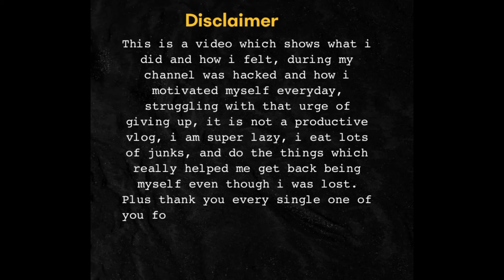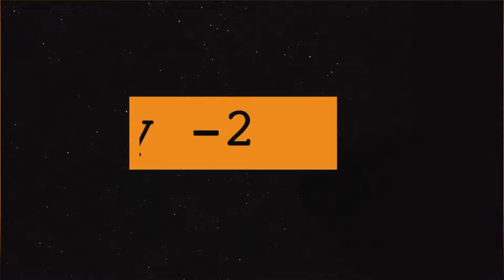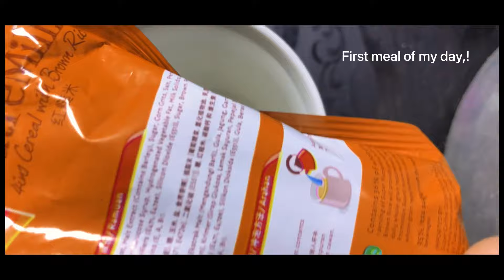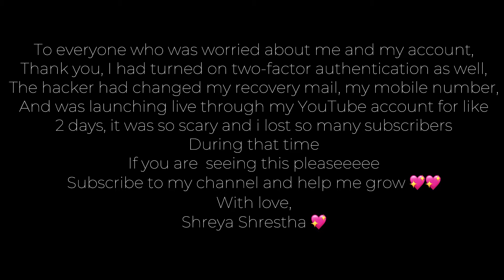How do I motivate myself even when I am stressed out, feel like giving up ( YT was Hacked🥺😭)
hello everyone
I am really grateful to everyone of you for being a part of my channel and always supporting me.
i was so freaking scared and even after having my channel back that panic is not leaaving me i am looking  if there is something else i can do for extra security,  it breaks my heart, still get pinches deep down and feel scared.
i am trying to move on tara that feeling of being hacked twice and getting locked out of my own account was extremely scary, it still gives me that stressed out vibe and makes me want to do everything possible in my hand just to have control over it.
i really pray that something like this never happens to anyone in this world.
That thing got me stressed, still pinches my heart and hampered my views on videos!!!
I am forever grateful to everyone of you who helped me out, and will forever and always be.

for professional paid collabs only :') ‼💖🥰

lets make it 20 k  real soon 😋😍
FAQs
Name: Shreya Shrestha
age: 22
gear i used for filming 📽: iphone 7 plus📱
Occupation: Final year student of BAMS (Bachelors of Ayurvedic Medicine and Surgery) 👩‍⚕️
Home 🏠: Pokhara,Nepal
Studying🥼 : Dang, Nepal
* reasons for seeing two different rooms time and again*
Who edits my video?🎞 i edit it myself.

CHAPTERS:
intro: 00:00 -
day-1:
day 2 :
day 3 :
grateful:
Finally getting my channel back: